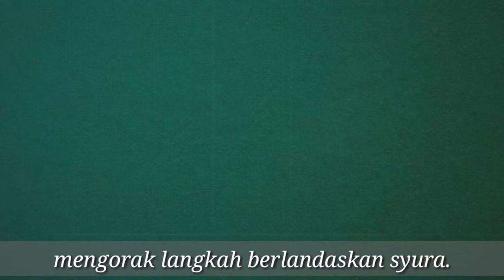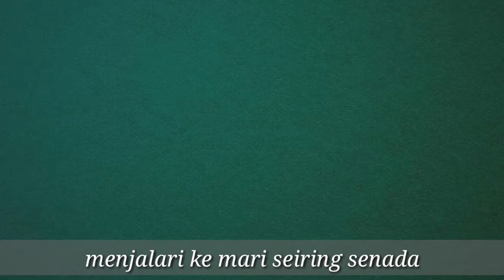Angkatan Belia Islam Malaysia (ABIM) | Niamaty, Derang 1994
Angkatan Belia Islam Malaysia (ABIM)
📒 Niamaty. 1996. Maadarij: Antologi Puisi ABIM. Selangor: Angkatan Belia Islam Malaysia (ABIM)

Sebuah puisi yang menjelaskan tentang perkara asas gerakan ABIM. Puisi ini dinukilkan setelah ABIM berusia lebih 20-an.

Kini (2021) ABIM telah menjangkau 5 dekad. Selamat menyambut ulang tahun ABIM ke-50.